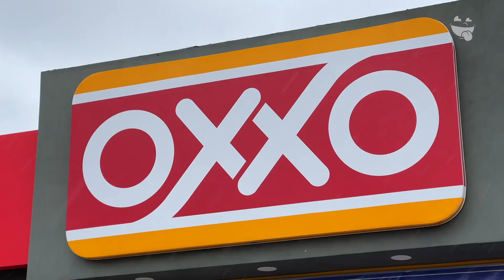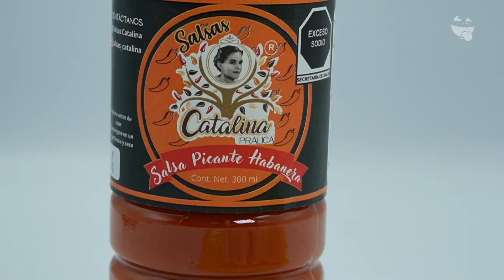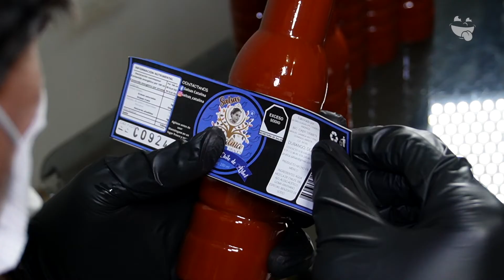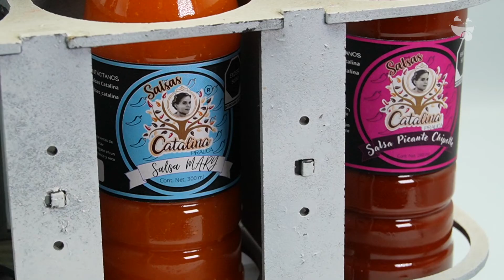Salsas Catalina | Onde Comer Durango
Conocimos este emprendimiento Durangense, estas deliciosas salsas que fabrican en Salsas Catalina